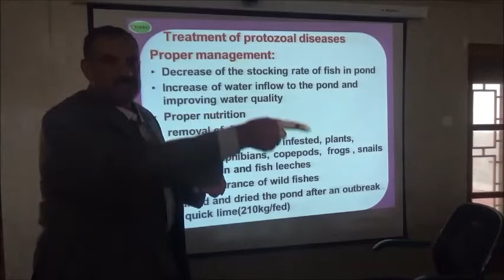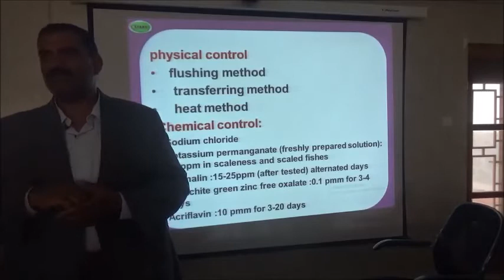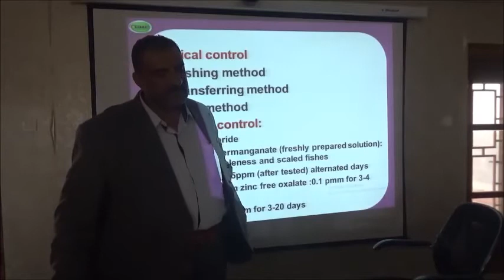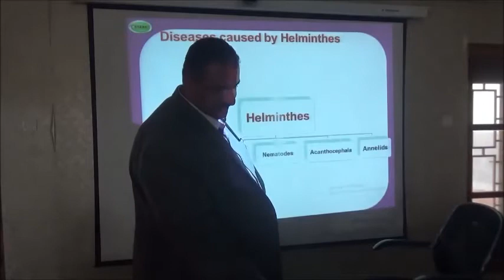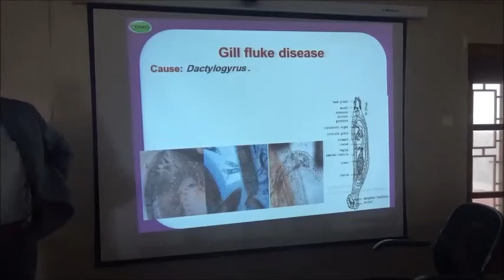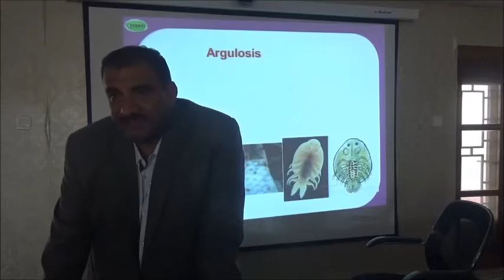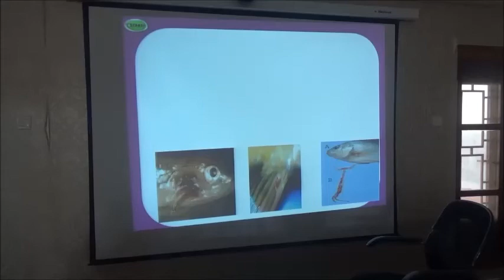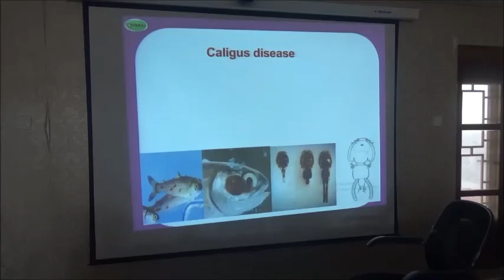دورة امراض الاسماك البحرية (أ.د. محمد أبو العطا 3